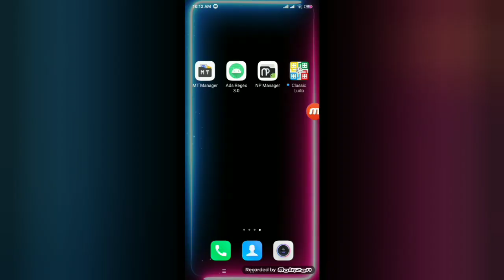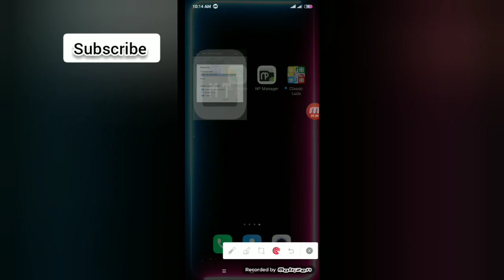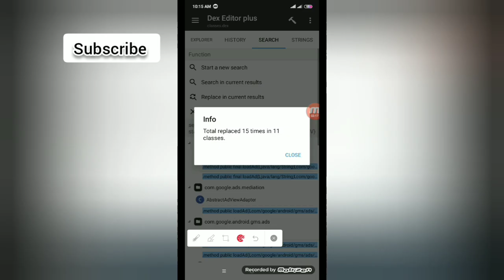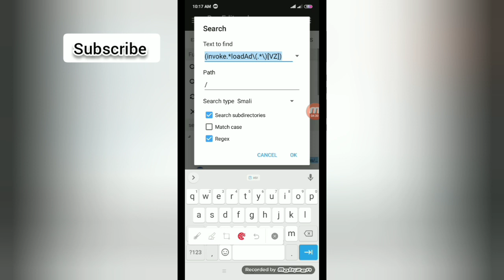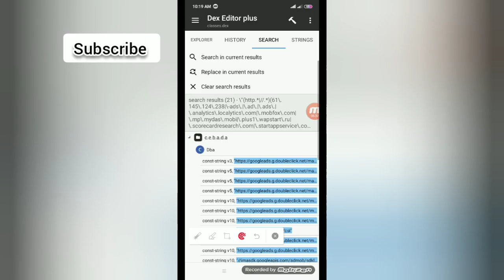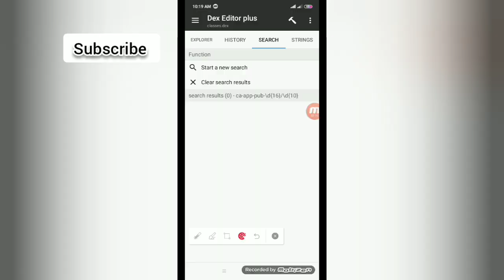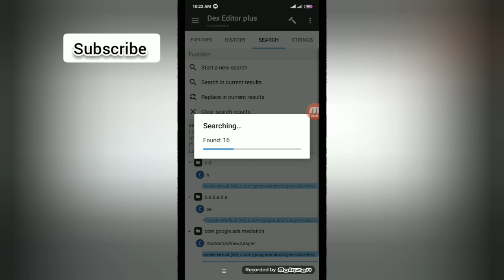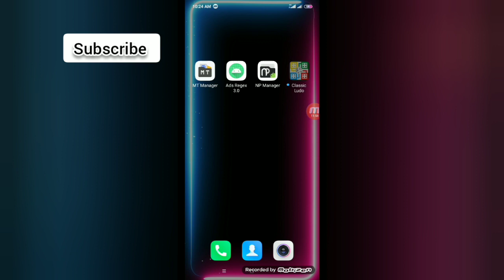How to Remove Ads | How to Remove Ads from Apk For Making Mod Apk By Using MT Manager in Easy| 2023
I'm always here online need help ask me in this website
and I have been inspired by @kero309x

How to Remove Ads from Apk By Using Mobile
How to Remove Ads from Apk by Using app  and mt manager
How to make mod Apk by Using Mobile